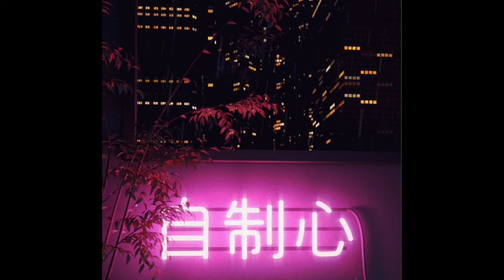Chill Boombap Type Beat "Inner Peace" prod by Jewels412